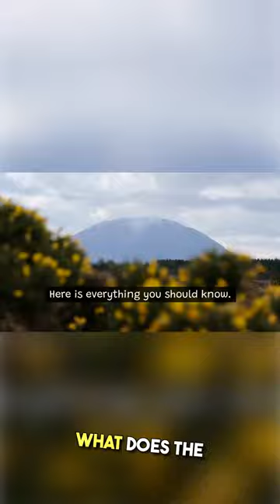Nephilim: Myth of the Bible or Astounding Ancient Giants?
Belly Flop into an ancient narrative with our 41-second exploration, "Nephilim: Myth of the Bible or Astounding Ancient Giants?" This video unravels one of the most intriguing and controversial stories found within ancient texts, examining the origins and legacy of a race said to be born from divine beings and humans.

Through the lens of modern science and technology, coupled with a thorough investigation into mythology and religion, we dissect the implications of these ancient unions. What truths lie behind these stories? How did the offspring of such unions shape history, culture, and morality? Our documentary seeks answers, leveraging archaeology, theology, and genetics to uncover the reality behind these mythic tales.

Perfect for enthusiasts of ancient civilizations, mythology buffs, and science and technology aficionados, this video not only delves into the mythological and religious aspects of these narratives but also examines their significance in understanding human nature, societal norms, and our ongoing fascination with the notion of divine interference in human affairs.

Join us on this journey through time, myth, and science. Your support helps us uncover more secrets waiting to be revealed." This video unravels one of the most intriguing and controversial stories found within ancient texts, examining the origins and legacy of a race said to be born from divine beings and humans.

📘 Discover Intriguing Insights: 📘

Embark on an exciting exploration into the realm of the Anunnaki and other mysterious extraterrestrial entities, supported by compelling historical documentation.

Gain exclusive access to our unique, complimentary ChatGPT offering!

Be part of our lively community across Megg Digital's social media platforms. Keep in touch by visiting

For a Touch of Retail Therapy:

Explore our latest array of products at Megg Digital. Treat yourself by visiting – your destination for our newest offerings.

Boost your creative projects with our cutting-edge AI content creation tools at Megg Digital AI.

Satisfy your knowledge cravings with our carefully curated selection of books on this fascinating topic at ZenFBA Books.

We're profoundly thankful for your support. Your enthusiasm and generosity keep our community vibrant and our content rich.

You're a vital part of our journey, and we thank you from the bottom of our hearts.

00:00 Introduction
00:41 2000 Human Bones
11:44 Nephilim Genesis 6
32:35 The Romanian Giant
46:34 Days of Noah
51:59 Conclusion